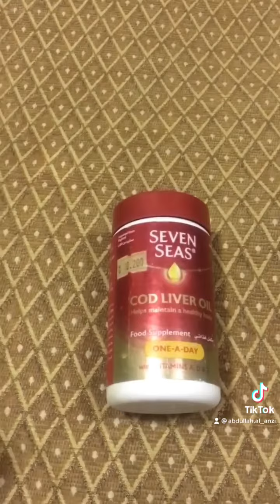ثلاث امور يحتاجة الطير في المقيض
من الارشيف وعسى الله ينفع فينا،